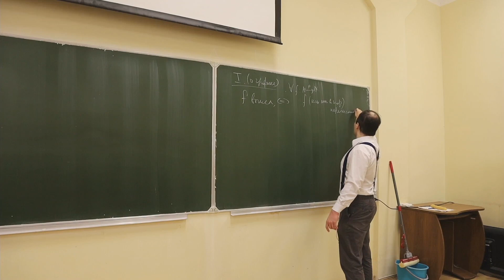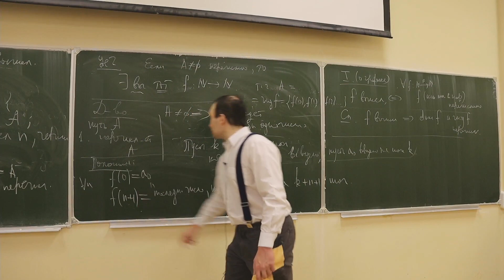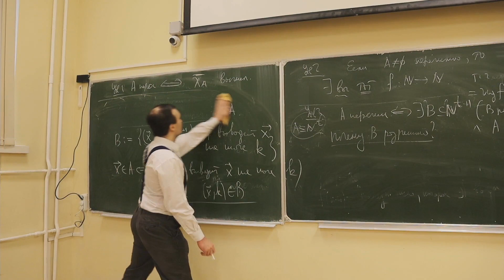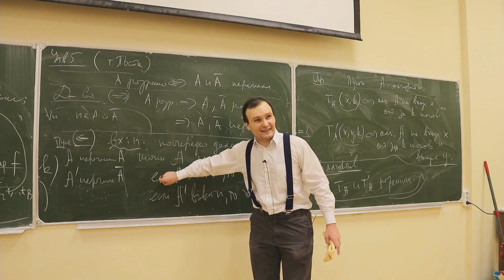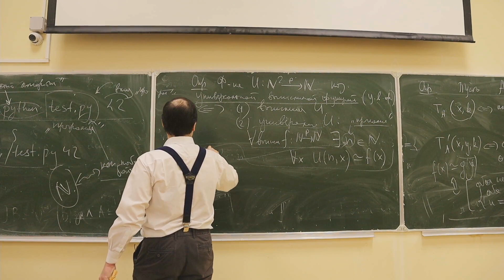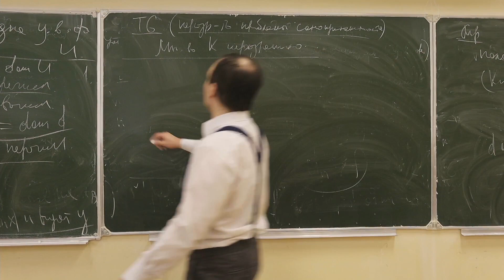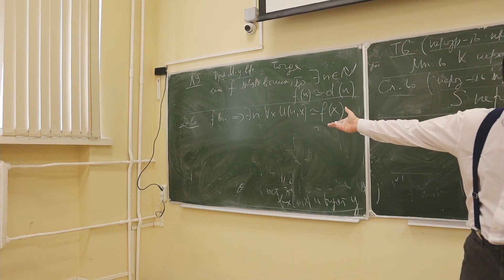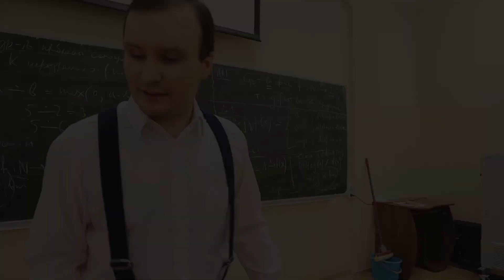Матлогика 28. Свойства перечислимости. Универсальная вычислимая функция. Проблема самоприменимости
00:00 - Повторяем теорему о графике
01:30 - Полухарактеристическая функция
05:11 - Утв 1.Связь перечислимости и вычислимости полухарактерестической функции
08:30 - Утв 2. Если A непусто и перечислимо, то ∃ тотальная вычислимая функция порождающая A.
17:47 - Утв 3. A перечислимо тогда и только тогда когда ∃ B размерности на 1 больше такое, что A -- проекция B
24:38 - Th 4. Эквивалентные определения перечислимости
31:10 - T-предикат
32:55 - Свойство алгоритмов. T-предикаты разрешимы
34:15 - Th Поста. Она очень проста
38:10 - Универсальный алгоритм
38:41 - Возьмём ваш любимый язык программирования, какой?
38:53 - Универсальный алгоритм
44:04 - Универсальная вычислимая функция (У.В.Ф.)
45:00 - Универсальная вычислимая функция не похожа на морскую свинку
49:00 - Vn -- n-ое сечение V по первому аргументу
52:55 - ∃ У.В.Ф.
54:24 - T-предикаты для U
57:28 - Определения. K (dom d), S (dom U), d - Диагональ У.В.Ф. U
1:00:17 - Замечание. U вычислимо, S перечислимо, d вычислимо, K перечислимо
1:01:33 - Неразрешимость проблемы самоприменимости. Множество K неразрешимо
1:08:37 - Дополнение K неперечислимо
1:09:45 - Следствие 8. Неразрешимость проблемы остановки.
1:13:00 - Лемма 9. Если f вычислима, то ∃n, f(n) ~= d(n)
1:16:06 - Лемма 10. Функция d не имеет вычислимого тотального продолжения
1:21:14 - Лемма 11. ∃ вычислимая f из N в 2, что у f нет вычислимого тотального продолжения